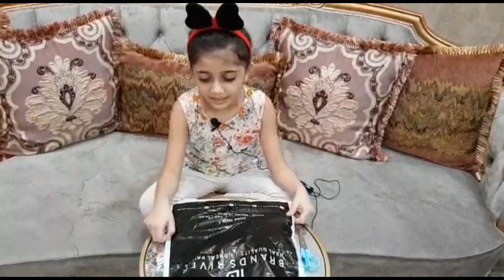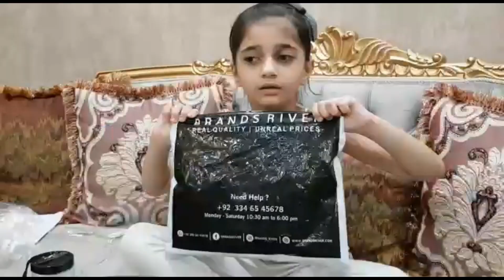Unboxing With Hadi Billi !!!!